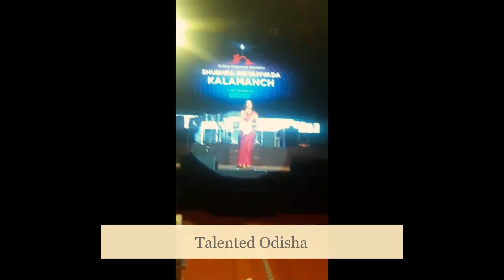Shovana Mishra, Moments with Mike ~ Volume - TWO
Shovana Mishra - An Anchor, Traveller, Believer, Happy-going Girl.
An Adaptable, passionate, clear-headed and easy to work with person, who is upto any new challenge at work. Someone who knows how much hard work you need to put into being somebody you are today and the harder you work to sustain.

Creating your own life and making your life choices is tough but is all worth it.

We have an Extraordinary Talent base across our state ODISHA ,We aim to  become one of the Premier Talent Promoting agency here !!

TEAM